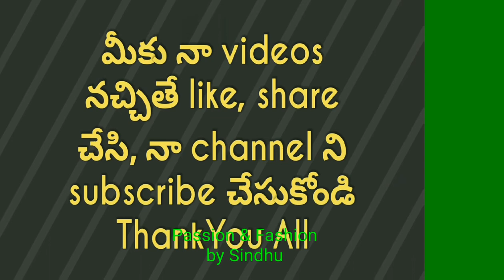Vankaya Dosakaya Chutney | Brinjal Recipes | Cucumber Recipes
In this video I had shown how to prepare yummy yummy chutney Recipe using brinjal & cucumber.
A must try tasty recipe which is very simple & easy to prepare.

If u like this recipe show ur love by giving a 👍to this video & by sharing this video to ur frnds, relatives & in ur circle.

Your valuable feedbacks are most welcome 😊.

TQ all very much for watching my video 🙏